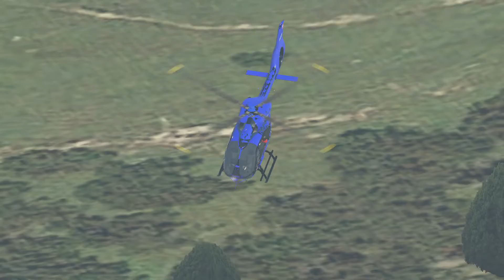X-Plane 11 H145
X-Plane 11 H145 XferDesign